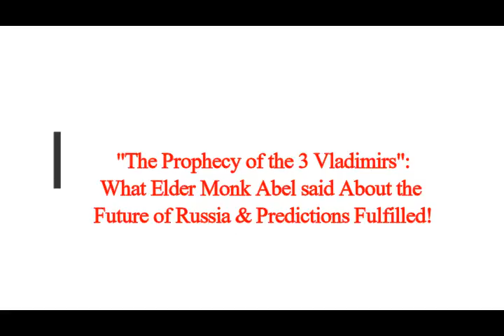"Prophecy of 3 Vladimirs" What Elder Monk Abel said About Future of Russia! Predictions Fulfilled!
3) FACEBOOK:  f / mlordandgod2..  .
4)TWITTER:      / mlordandgod​​​​​​..  .
Greek article
 Thumbnail image - Christian elder's prophecies.png